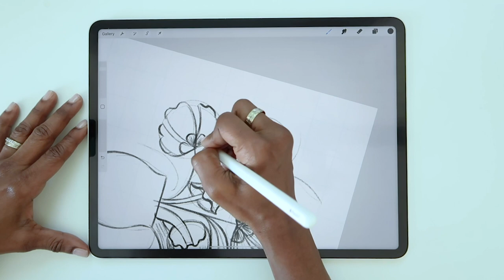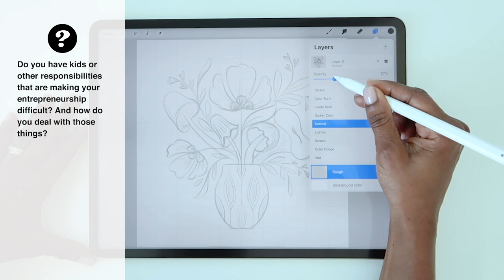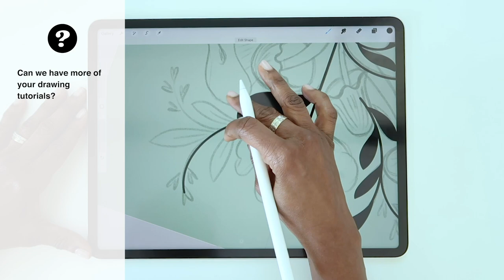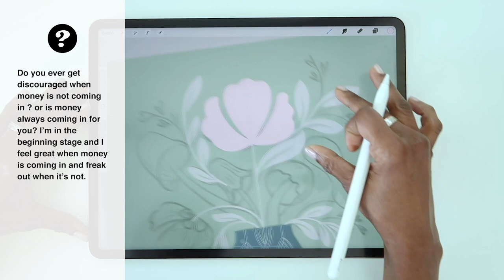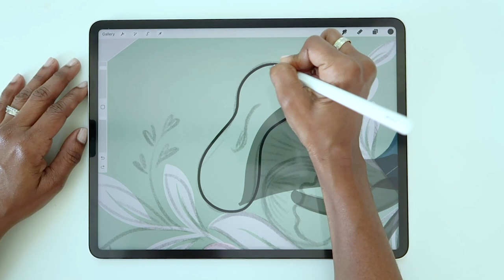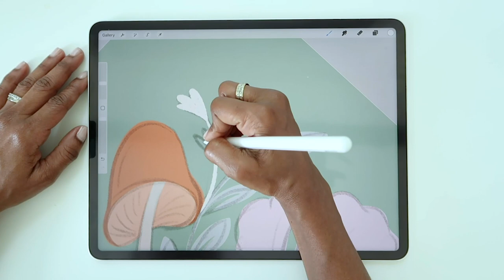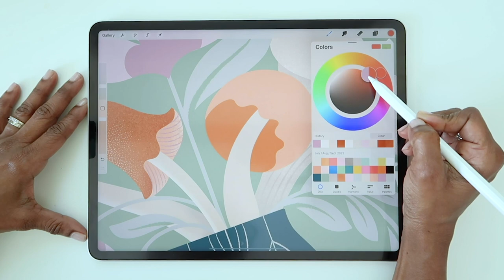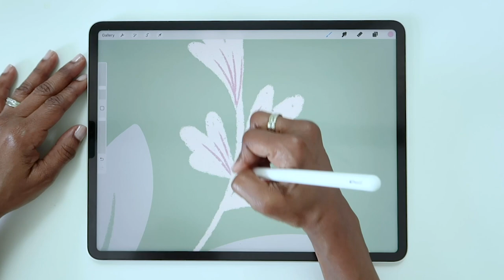Digital Artist Q&A 🍄 Answering Your Questions While I Draw!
This is my first Digital Artist Q&A for this channel! In this video, I'll be answering general questions about life as a full time digital artist which were sent in by my newsletter subscribers. Timestamps below if you'd like to skip around:

00:00 Intro
00:33 What is your art journey?
03:37 How do you balance it all?
06:16 Will you be doing more art tutorials?
06:41 Any tips for being on camera as an introvert?
08:17 Do you make money consistently as an artist?
09:32 What's the fastest way to improve as an artist?
10:27 How do you stand out as an artist?
11:29 How to get out of a creative rut?
12:19 Do you always film your art process?
13:24 Tips for adding dimension to flat illustrations?
14:18 Any tips for creating color palettes?
15:13 Tips for learning hand lettering?
15:52 Will you ever illustrate a comic book?
16:20 If you could quit something right now, what would it be?

YOU CAN FIND MY SKILLSHARE CLASSES HERE:
A yearly subscription will give you access to all my classes plus thousands more!

You'll receive free color palettes and drawing prompts once a month!

I share art and timelapse videos there several times a week

THE DRAWING  TOOLS I'M USING:
Tablet: 2021 iPad Pro (12.9" M1 Chip, 1TB of storage)
Stylus: Apple Pencil 2nd Gen
Drawing App: Procreate